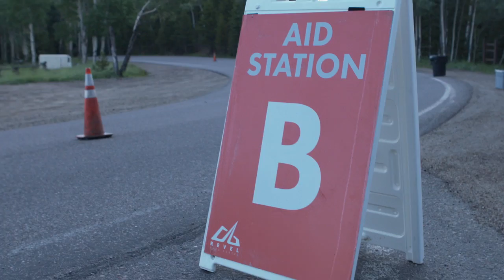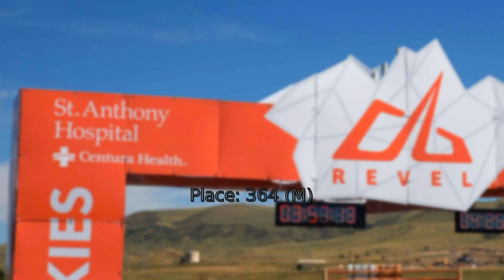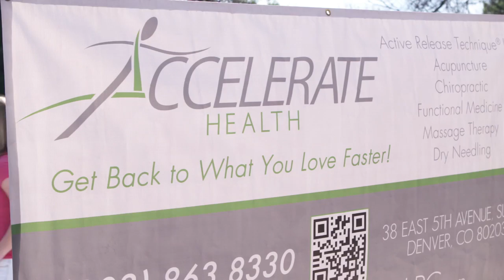2015 REVEL Rockies Marathon: David McCorquodale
David McCorquodale in the 2015 REVEL Rockies Marathon.